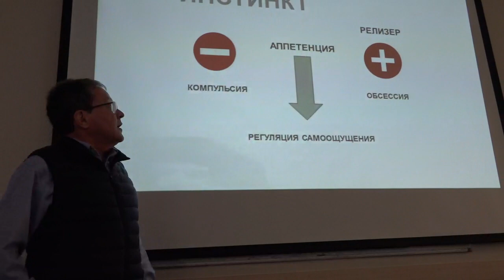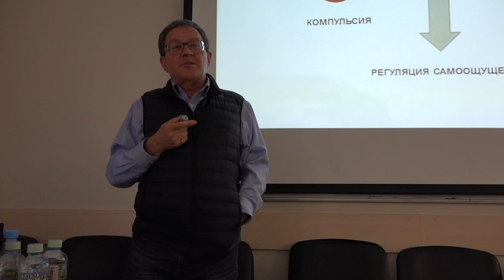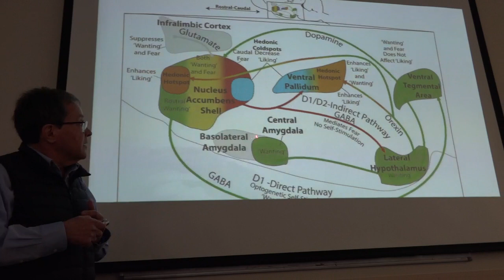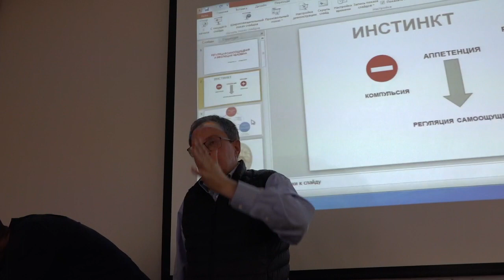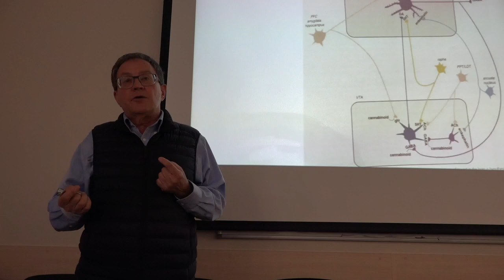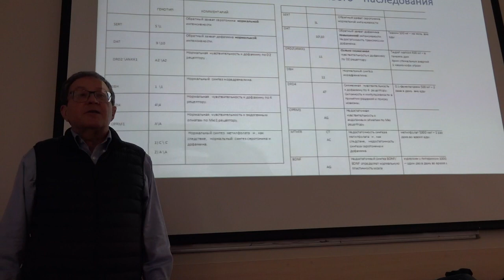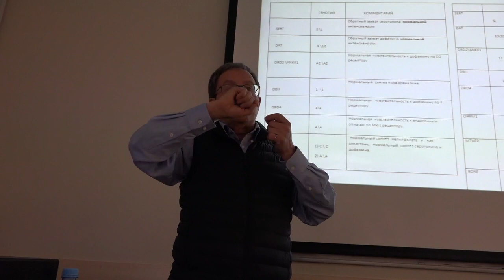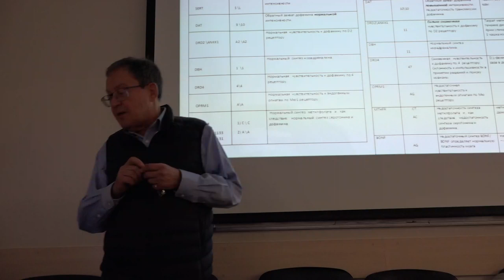Яков Маршак - АТПП-2019, 5-6 октября 2019